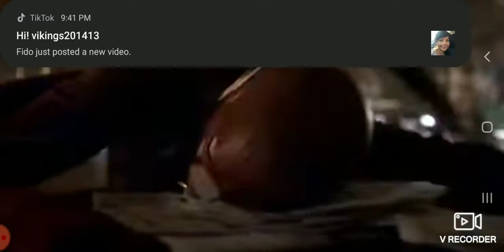Centuries the flash (Music Video)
Hope you enjot the song this song is not my song i am borrowing it